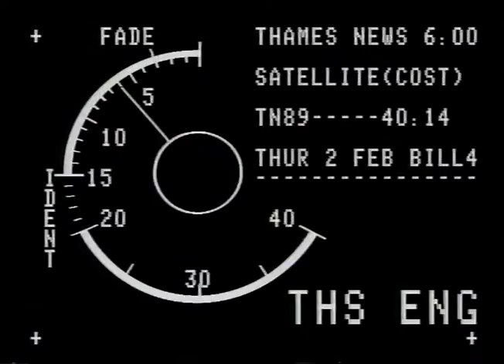TN-89-211-023.m4v | Thames News Archive Footage